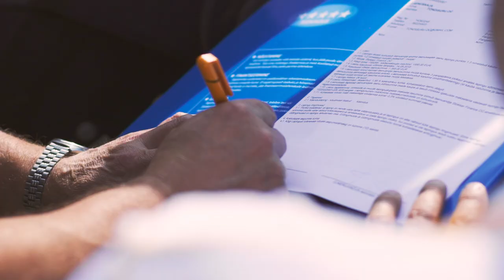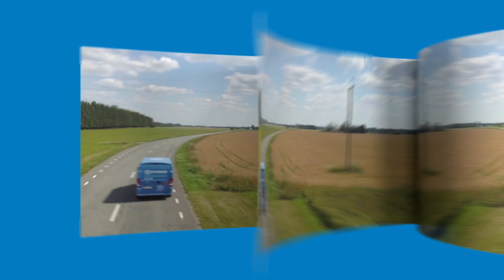Stokker - Experience.Solutions.Reliability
Stokker is a leading supplier of high-quality tools and machinery
in the Baltics. Stokker has over twenty-five years of experience in sales and maintenance of tools and machinery. Extensive knowledge of our specialists ensure offering the best solutions. The largest maintenance team in the Baltics keeps your equipment always running.